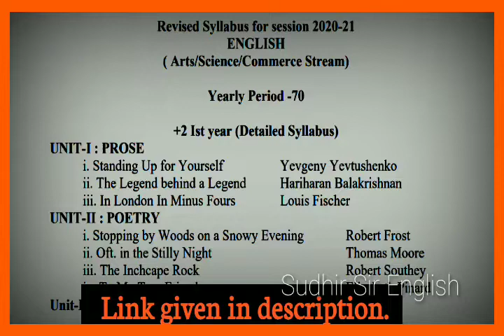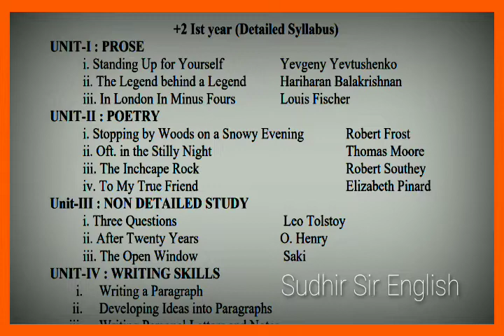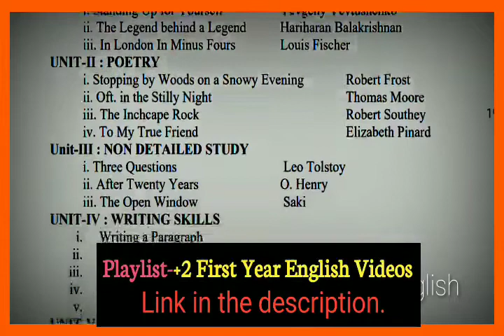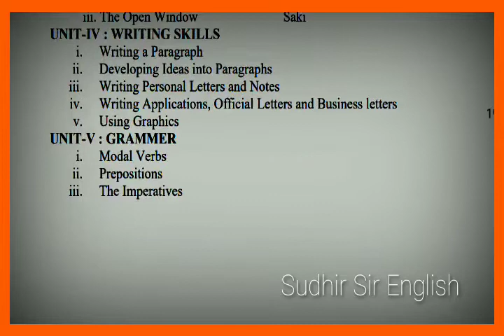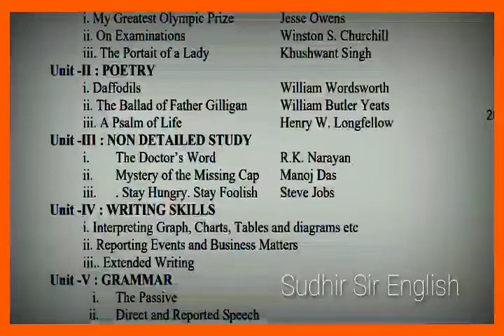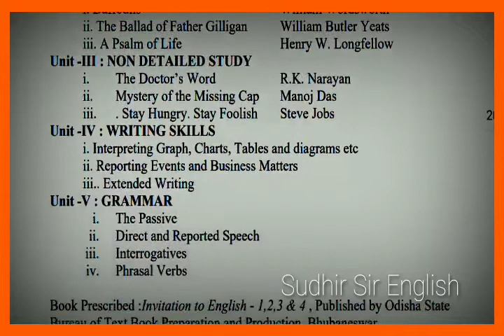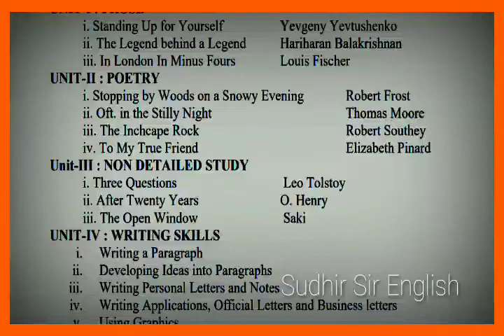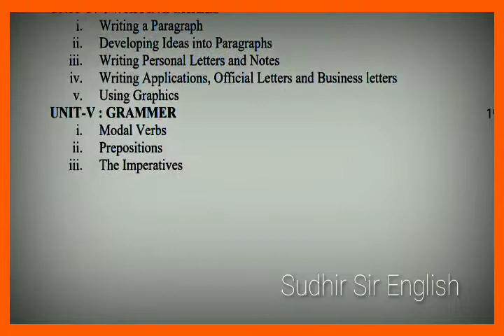🔵Complete analysis of revised syllabus, ENGLISH, FOR +2 STUDENTS(Arts, Science & Commerce)1st & 2nd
Complete analysis ofrevised syllabus, ENGLISH, FOR +2 STUDENTS(Arts, Science & Commerce)1st & 2nd Year